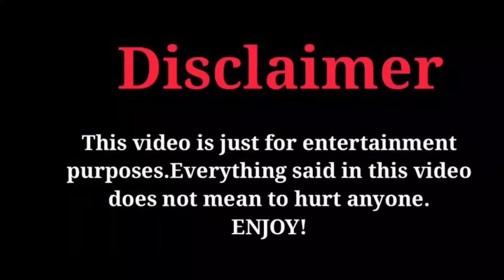Bright Vachirawit Vs Thanaerny Kanyawee (Good Old Days) Real Life Partners 2022